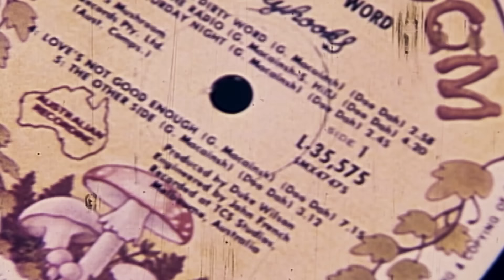Ego: The Michael Gudinski Story | Official Trailer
The wild ride of maverick entrepreneur Michael Gudinski who defied convention and revolutionised the Australian music industry.

Only in cinemas August 31.

Aboriginal and Torres Strait Islander peoples should be aware that this film may contain images, voices and names of deceased persons.